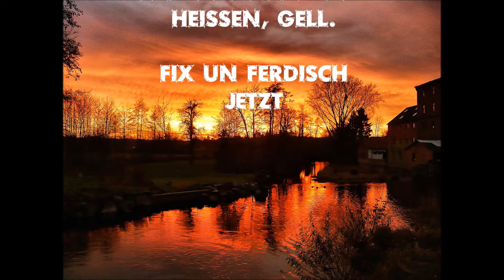GNTF Heidi Klum war nicht an der Kinzig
Ein Hesse präsentiert Germanys Next Top Fisch 2016.
Der hessische Fliegenfischer   sagt Tschö mit Ö ...